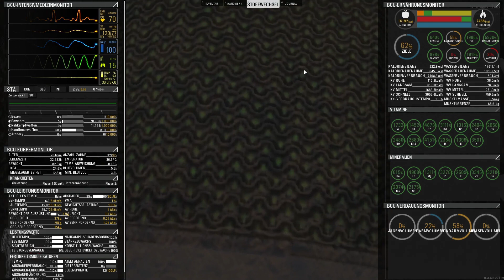Scum /solo/ - #054 - Da ist er - der Canamera ist wieder da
SCUM (Solo) / Retsam Part / Waldtraud / Let's Play / Gameplay / deutsch / Singleplayer
Bei SCUM erreicht das Mehrspieler-Open-World-Survival völlig neue Höhen der Charakteranpassung, -steuerung und -entwicklung: Wissen und Können sind die ultimativen Waffen fürs langfristige Überleben.
Allerdings spielen wir nun eine Zeitlang dieses Projekt im Solomodus. Mal sehen wieviel Vergnügen uns das Projekt macht und wie viele Folgen wir bei Waldtraud dabei sein können.
VERÖFFENTLICHUNG: 29. Aug. 2018
ENTWICKLER:  Gamepires, Croteam
PUBLISHER:  Devolver Digital